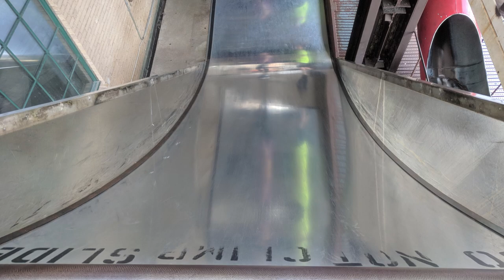City Museum Footage (POVs & Off-Ride Footage), Crazy Slides & Climbs | Non-Copyright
The City Museum is a bizarre attraction in the heart of St. Louis.  This indoor/outdoor museum features dozens of slides, including two massive 10 story slides.  There are different slides, climbs, and exhibits scattered both indoors and outdoors!

0:00- Outside Overview
0:13- Monster Slide
0:36- 10 Story Slides
1:44- 5 Story Slide
1:52- World's Largest Pencil
2:03- Warped Walls
2:36- Half Pipe
2:40- Spinning Top Chair
3:01- Arcade
3:25- Caves
4:50- Aquarium
5:20- Rebar Tube
5:42- Parking Garage Slide
5:51- Rebar Climb
6:19- Treehouse Spiral Slide
6:25- 15th Street Slide
6:35- Treehouse
7:10- 3rd Floor
7:42- History Exhibit
8:00- Shadow Room Slide
8:16- Spider Web (Cargo Net)
9:01- 4th Floor Slide
9:13- Pump Room Slide
9:16- MonstroCity Overview
9:44- Dragon Slide
9:56- Teepee Slide
10:13- Bridge
10:23- Airplane
10:44- Rebar Bridges
13:52- Aluminum Slide
14:01- Roof
14:09- Ferris Wheel (Eli Bridge)
14:15- Spire